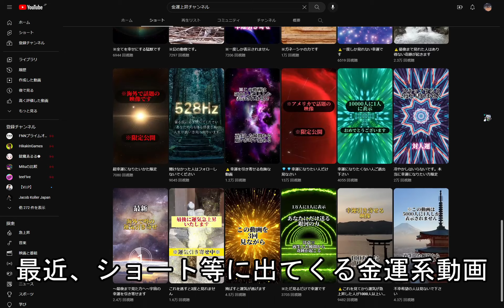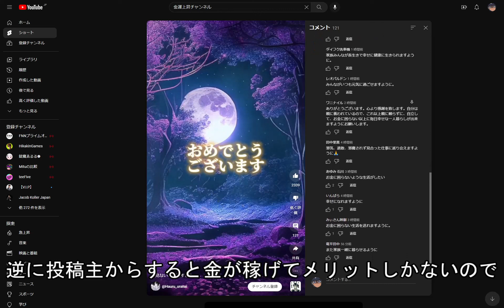金運系動画に騙されるな！！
文字抜けがあります。 0:54 の「皆見事騙されていますね」の前に「動画のコメント欄を見てください」を入れるはずがミスで入れ忘れました。